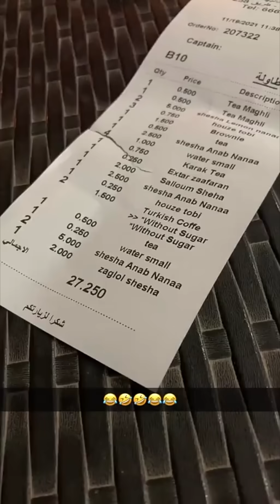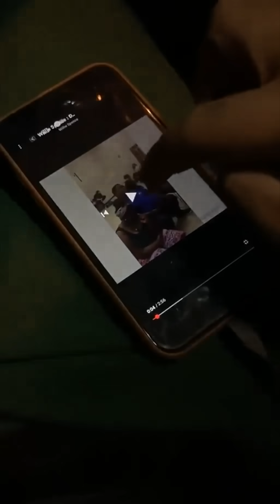فهد العرادي سناب [ 417 ] الخيمة المسكونة 💀 شوفو وش صار بالخال بوطلال 😂😂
يوميات فهد_العرادي والخال